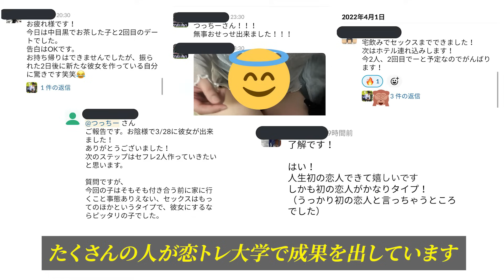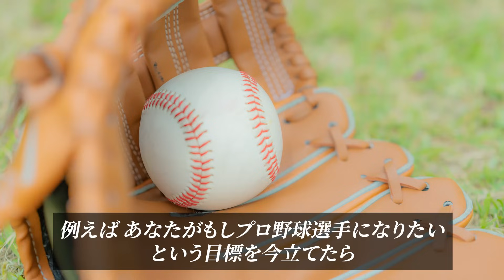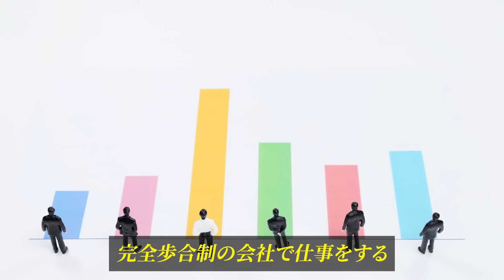【超有料級】本物の男磨き20選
🟢 現在３７０００人が登録中 🟢

⏬非常識な恋愛手法3.0の無料受取はこちら⏬

✅美女のセフレを量産する恋トレ式デートルーティン
✅美女が心を奪われてしまうTop1%の男のマインドセット
✅最短３ヶ月でシックスパックを実現する食事筋トレ法
✅お持ち帰りを確定させるデートの台本
✅知らないと一生非モテ。女が男に求める清潔感
✅着るだけで食い付きが上げるファッション
✅日本中の女を魅了するメンズヘア、薄毛を改善する方法
✅メンズ美容整形の成功ガイド
✅女が見惚れる美肌になる美容治療ノウハウ
✅美女との出会いを全自動で量産する方法
✅最新版マッチングアプリ完全攻略法
✅ストリートナンパ完全攻略マニュアル
✅女があなたの返信を待ち侘びるLINEのやり方
✅デートを圧倒的に有利にする店の選定方法
✅美女が濡れてしまう魅惑のボディタッチ術
✅女を強烈に惹きつけるボディランゲージ
✅高確率でホテルINを実現するお持ち帰り方法
✅女をハマらせ続けるセ⚫️クスのやり方
✅女を心酔させる禁断の関係構築法

　　　　YouTubeには出してない
SNS限定の恋愛ノウハウを発信してます！